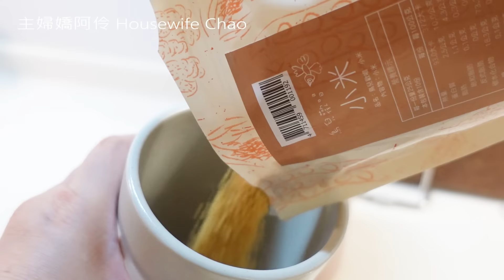夏日輕食餐盒｜分裝雜糧｜開箱新品Neoflam FIKA ONE陶瓷保鮮盒｜泡菜蝦仁烏龍麵、蜂蜜葡萄柚氣泡、壽喜牛輕食餐盒、舒肥雞胸蛋沙拉、蒜香法國早餐｜主婦嬌阿伶 Housewife Chao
夏天好熱一直不想煮飯，就要想想讓自己想煮飯的方式，涼拌、氣炸、簡單炒燙，都可以減少廚房的悶熱感。最近想要做輕食料理，就收到Neoflam的邀請分享高顏質陶瓷保鮮盒，他們不但很美，也可進烤箱、氣炸、微波、電鍋蒸(底下要放架子)、也可以進洗碗機，蠻方便的! 美、運用廣是她的優點，不過陶瓷本身有點重量，如果需要天天提便當出門奔走，重量是需要考量的，大家可以參考官網的重量說明喔!

容量大小的具體化:
1000ml可以裝進一份全家的生菜沙拉(影片中有)；700ml大約可以裝2碗白飯；600ml大約可以裝1.5碗白飯；420ml大約1碗白飯；200ml就大約0.5碗白飯，飯壓一壓可以裝進一些配菜，不過嬌阿伶不喜歡把飯壓來壓去，因為嬌阿伶喜歡蓬蓬的飯^^。整體來說，700ml是最適合嬌阿伶家的便當了，1/2-1/4碗飯配上大量蔬菜配菜，提供大家參考囉!

拍攝工具｜相機SONY RX100M5、iphone 13